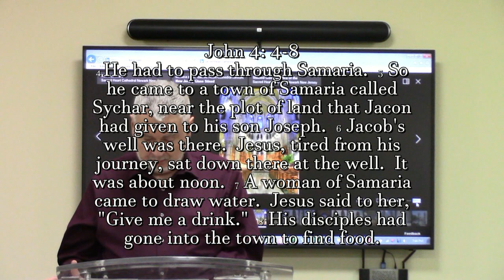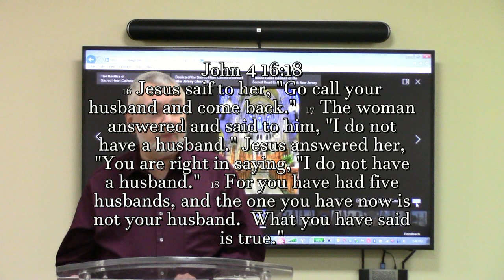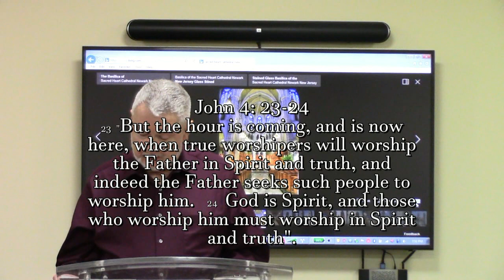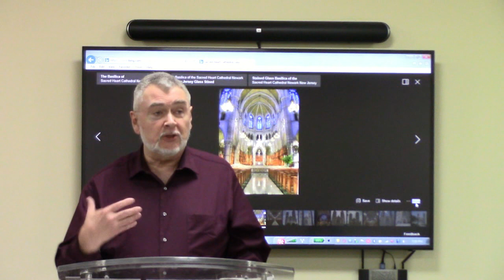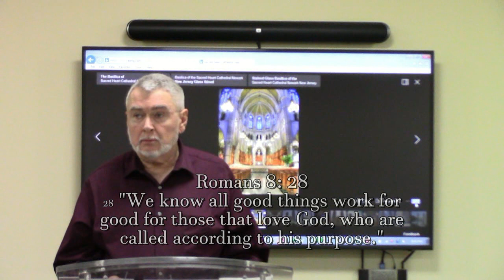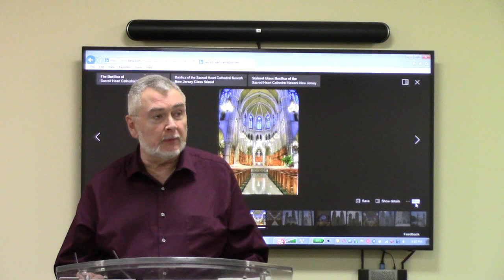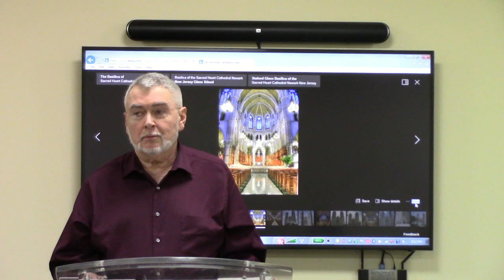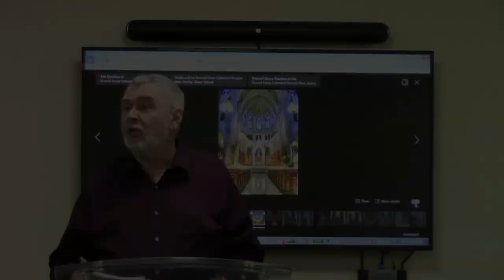RCIA The Woman at the Well St John the Apostle, Linden, NJ 2 27 18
RCIA Class of 2/27/18 - The Woman at the Well